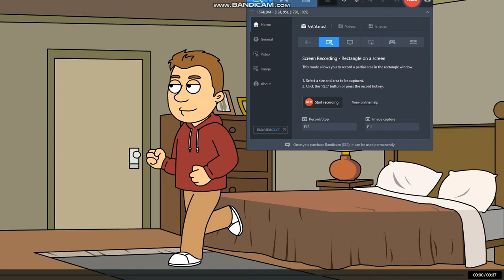GoAnimate:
Go Animate Be Like
KFC